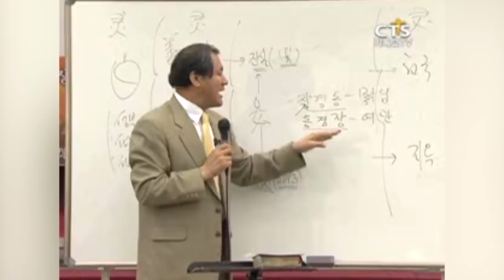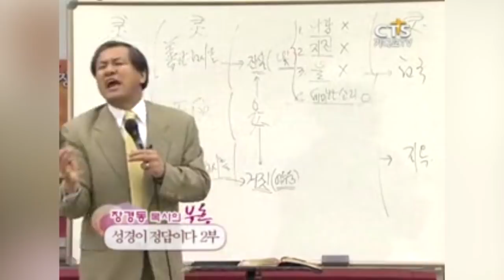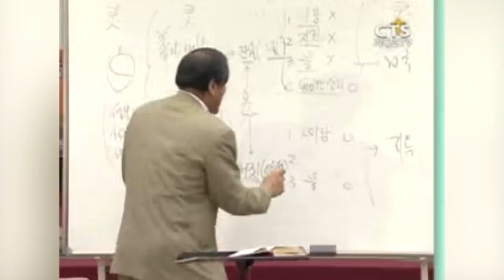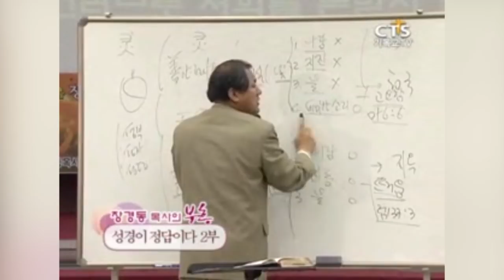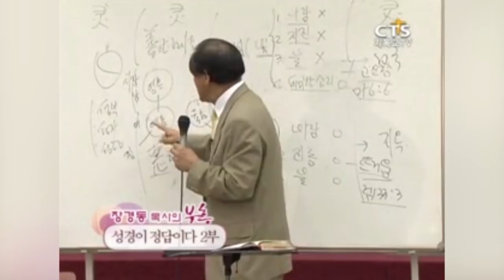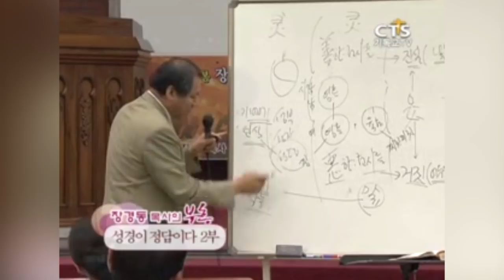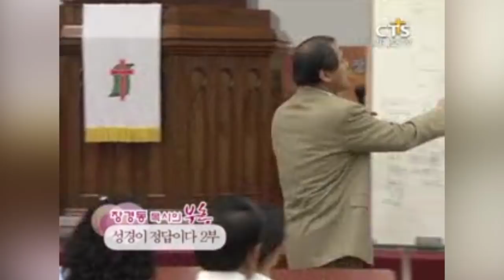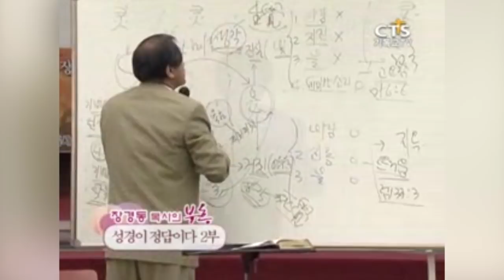장경동목사 부흥시리즈 | 성경이 정답이다 2부 [CTS2]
설교 제목 : 성경이 정답이다 2부